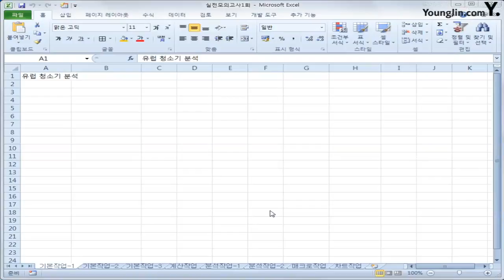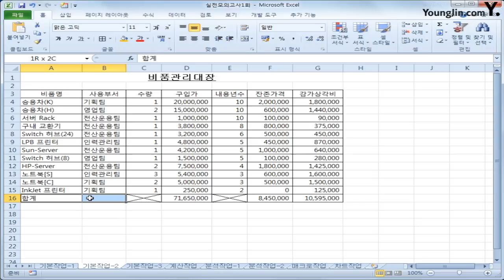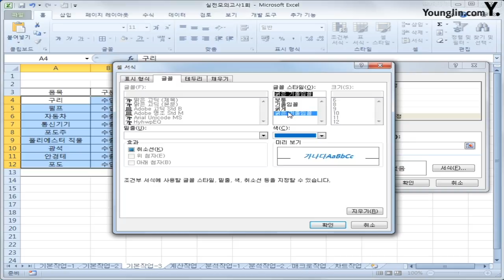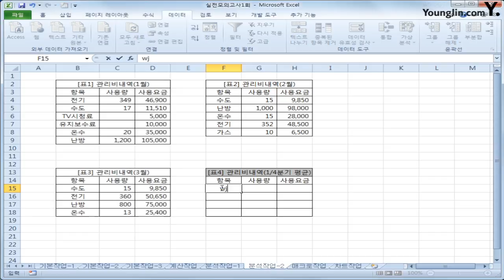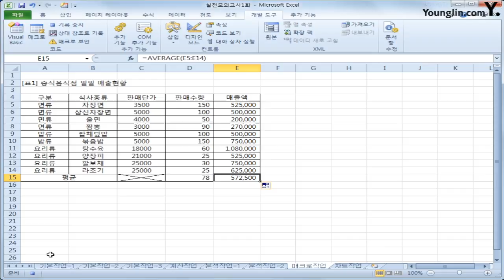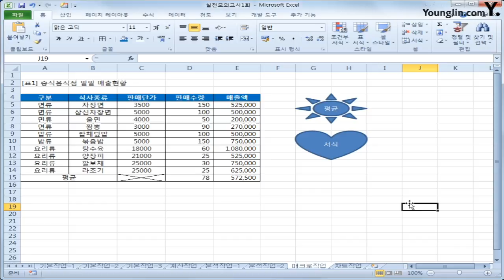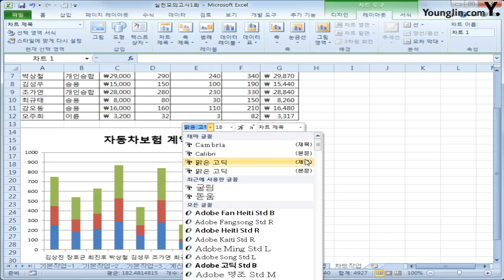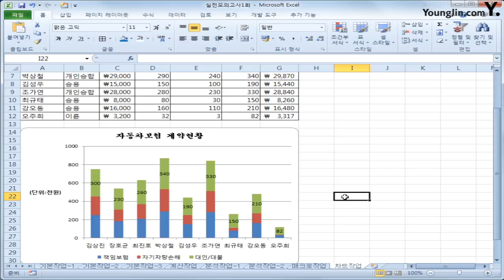29. 실전-A